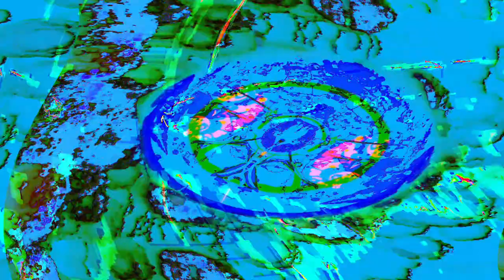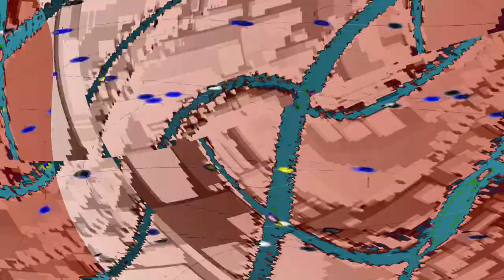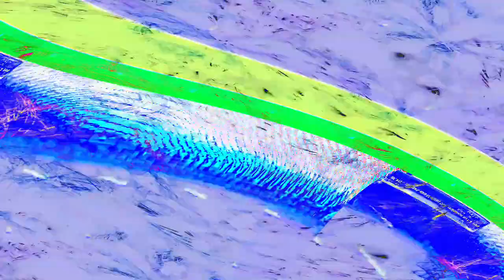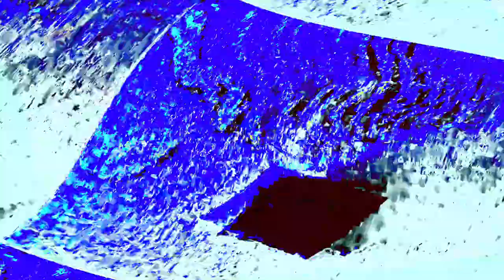[EPILEPSY WARNING] Movie 24 04 24 23h40m34s